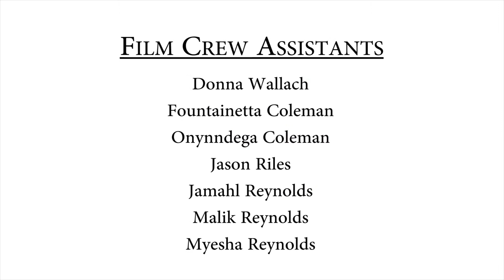The 4th Annual Black Legend Awards Silicon Valley - Sheila Johnson Heacock Interview